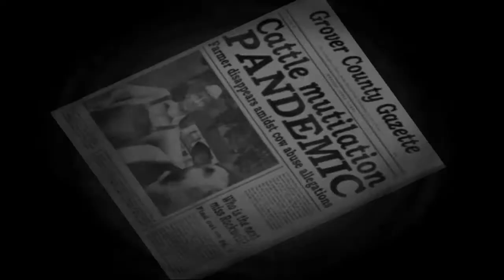Destroy All Humans Let's Play - Prepare to be Probed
Your time has come, pitiful Earth Humans!